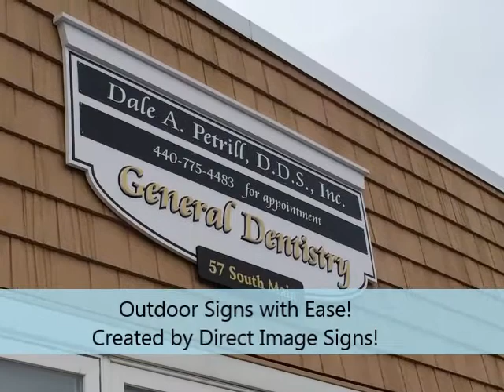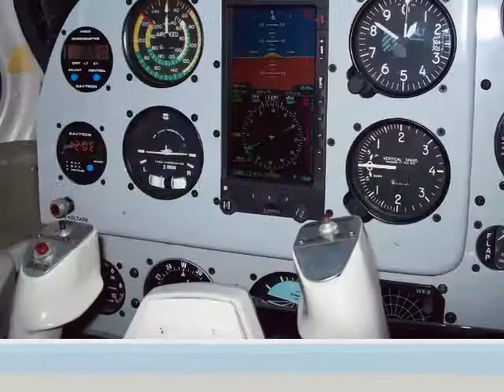ShopSabre CNC Router Picture Video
This Video shows several of the ShopSabre CNC Router models with the exclusion of our Desktop models. Included is also photos provided by ShopSabre CNC Router Users!